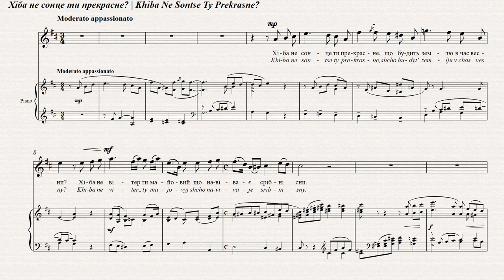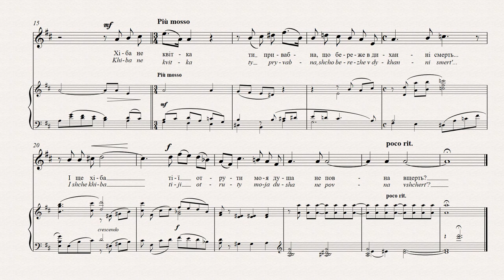СТЕЦЕНКО - ХІБА НЕ СОНЦЕ ТИ ПРЕКРАСНЕ? | DOES NOT THE SUN AWAKEN THE EARTH?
Підтримати проект:
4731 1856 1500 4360 (Приватбанк).

ХІБА НЕ СОНЦЕ ТИ ПРЕКРАСНЕ?
Олександр Олесь
Що будить землю в час весни?
Хіба не вітер ти майовий
Що навіває срібні сни?
Хіба не квітка ти привабна,
Що береже в диханні смерть...
І ще хіба тії отрути
Моя душа не повна вщерть?
Дуже інтимний, короткий романс про кохання,
написаний 1918 р. Ніколи не був виданий
композитором.

DOES NOT THE SUN AWAKEN THE EARTH?
Oleksander Oles
Are you not the beautiful sun
That wakes the earth in the spring?
Are you not the wind in May
That brings silvery dreams on its wings?
Are you not the enticing flower
Whose sweet fragrance conceals death?
And yet, is it not this poison
That fills my spirit to the brim?
A short love song from 1918, very intimate, and never
published by the composer.

WIE EINE WUNDERBARE SONNE
Oleksander Oles
Bist du nicht etwa die wunderbare Sonne,
Die die Erde im Frühling erweckt?
Bist du nicht etwa der Wind im Mai,
Der wundersame silberne Träume herweht?
Bist du nicht etwa eine reizende Blume,
Die im Atem den Tod bewacht…
Ist denn meine Seele
Noch nicht mit ihrem Gift erfüllt?
Ein kurzes Liebeslied aus dem Jahre 1918, sehr intim und
nie vom Komponisten veröffentlicht.

NE SERAIS-TU PAS LE BEAU SOLEIL?
Oleksander Oles
Qui réveille la terre au moment du printemps?
Ne serais-tu pas le vent de mai
Qui amène les rêves argentés.
Ne serais-tu pas la fleur captivante
Qui cache dans son parfum la mort…
Et encore ne serait-ce pas de ce poison
Que mon âme est pleine à déborder?
Une courte chanson d’amour très intime de 1918,
jamais publiée par le compositeur.

Caspar David Friedrich "Woman before the Rising Sun" (Woman before the Setting Sun) (1818-20) Museum Folkwang, Essen